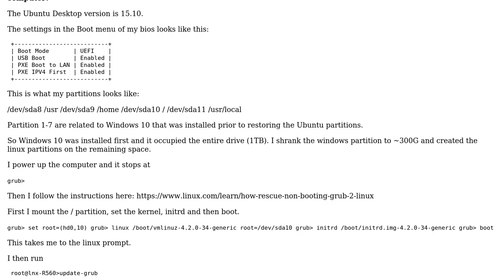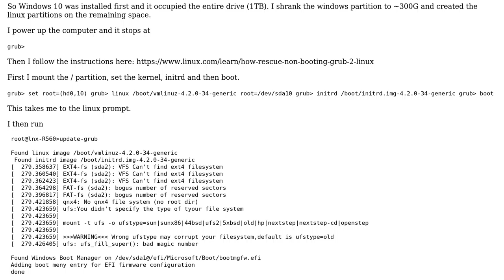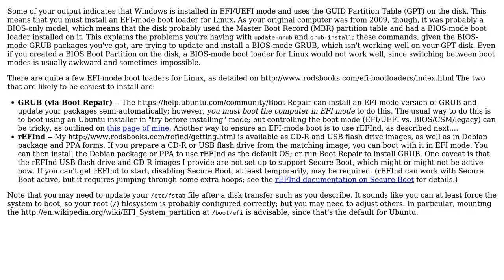Ubuntu: How to restore grub when moving an image from one computer to another?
With thanks & praise to God, and with thanks to the many people who have made this project possible! | Content (except music & images) licensed under cc by-sa 3.0 | Music | Images & others | With thanks to user Sumeet Deshmukh user Rod Smith user Peter and the Stack Exchange Network Trademarks are property of their respective owners. You are responsible for your own actions.